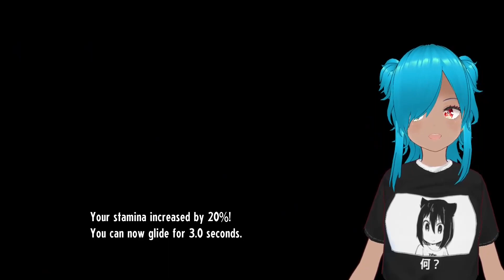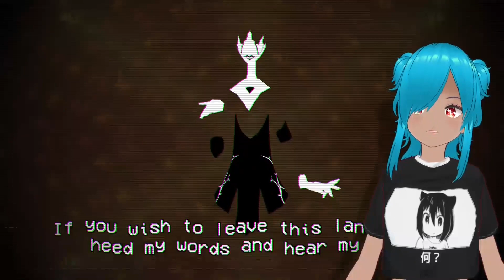Cassette Beasts Ep 2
Cassette Beasts is a game similar to Pokémon with RPG Elements and capturing monsters with an interesting story.

like pokemon, pokemon game